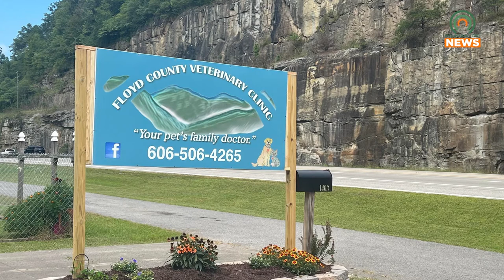Floyd County Veterinary Clinic to Hold Ribbon-Cutting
In just a few short days, Floyd County Veterinary Clinic will have a ribbon-cutting for its new facility.